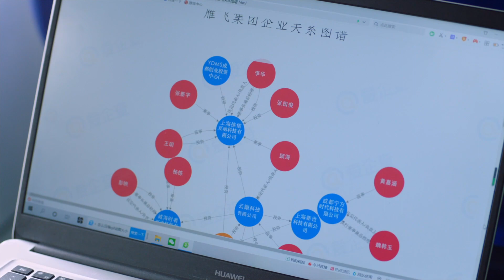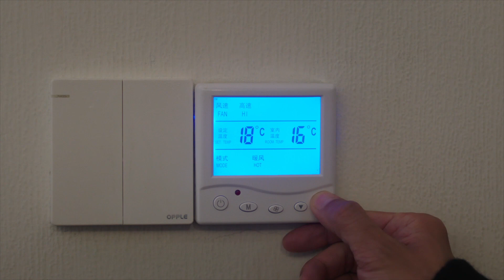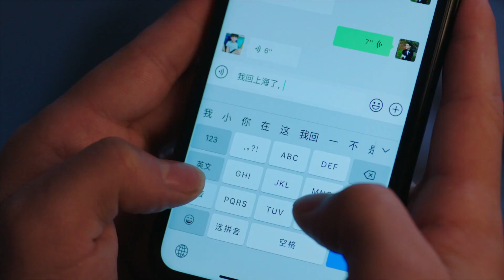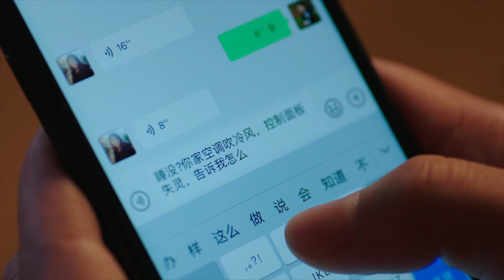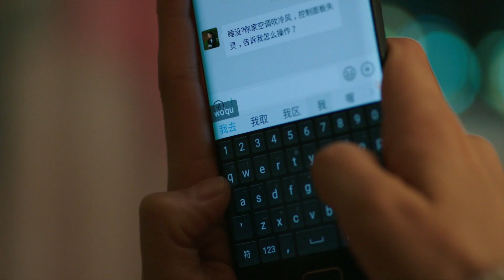三体前传 - 在不安的社会安稳地活 EP 31 | 张鲁一 主演| 陈珊回到家里与孙磊商量离婚 | 2023中国都市情感剧 | Live safely among | 2023 CDrama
📢 @MQ_Cdrama 独家首播《在不安的社会安稳地活》周一至五12:00 (GMT+8) 准时更新~

0:00《在不安的社会安稳地活》
1:30 GMT+8 12:00, 每日两集连播

💬剧情简介
陈珊是一家著名律所证券部的女律师，近40岁的她遭遇上升瓶颈。因此她全身心投入工作，根本无暇顾及丈夫和女儿的情感需求。丈夫孙磊在一家国企工作，为了支持老婆的事业，承担了照顾家庭的重任，几乎放弃了自己的事业追求。这女强男弱的婚姻模式近十年来从运转良好，到渐渐失去平衡，不知不觉中已不堪重负。此时投行精英林庆昆出现，他手中的大单，成为陈珊和竞争对手们争夺的目标。面对婚姻和职场双重危机，陈珊拼命努力试图同时处理好两者，却越来越适得其反。孙磊和陈珊经历了重重考验后，最终发现他们对彼此的初心还在，不完美的他们，只要好好珍惜，共同扶持，就是彼此最完美的伴侣